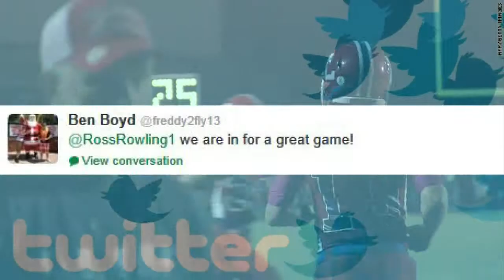North Central vs. Linton